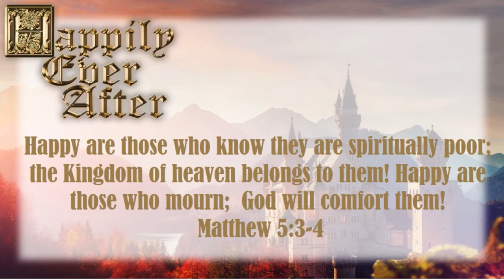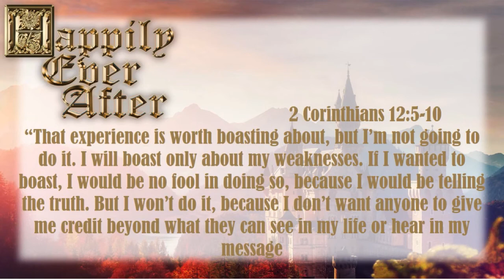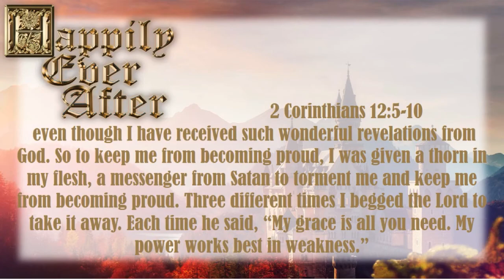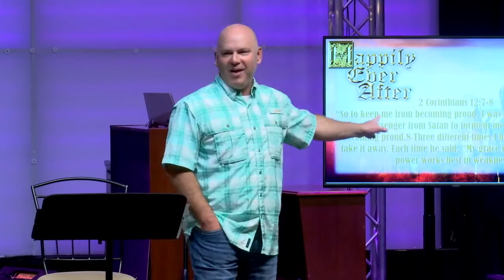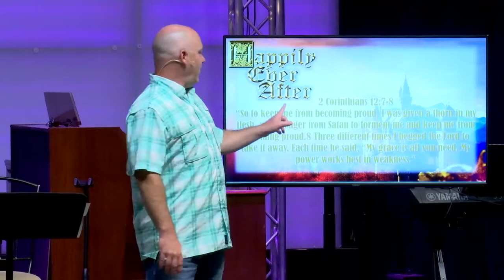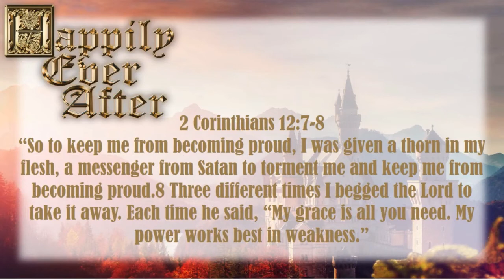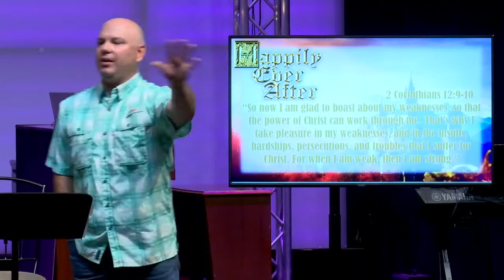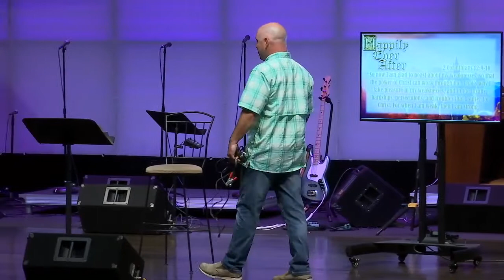Happily Ever After - Part 1